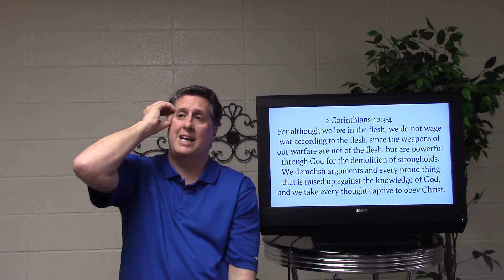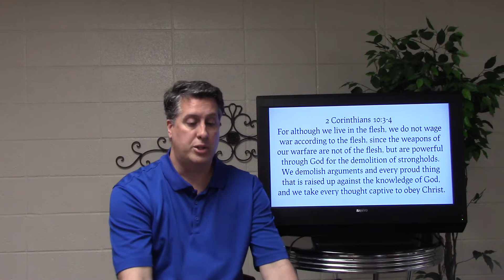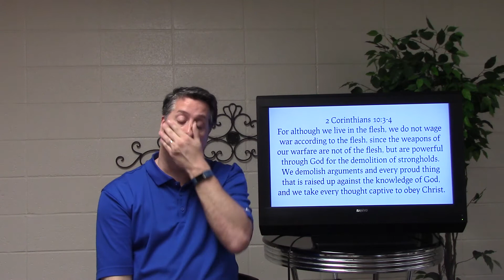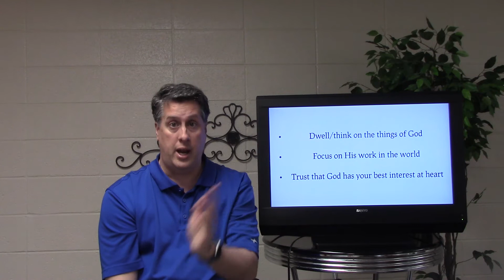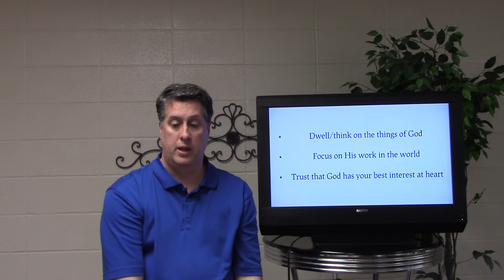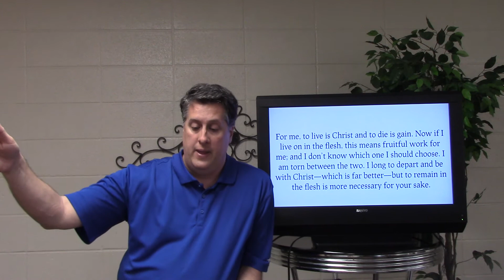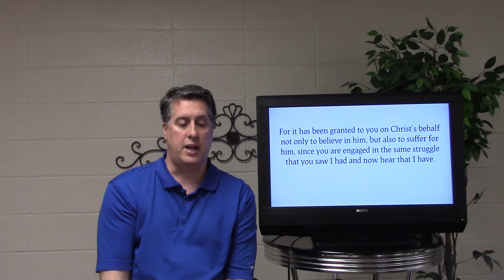Sunday, May 31, 2020 Part Two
This is the last ten minutes of the message, "The Corona Hiatus".